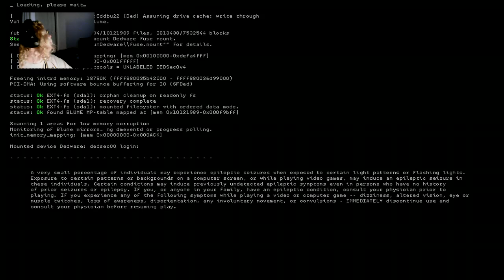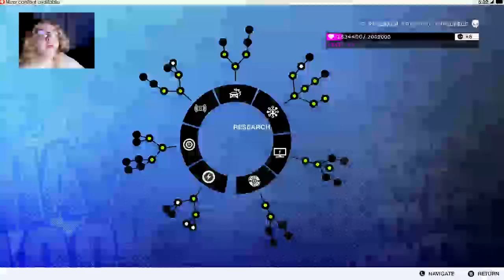Gameplay: watchdogs2 the FBI wants me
Hi! I’m Buggy Murphy. On my channel, you will find vlogs. I love vlogging and sharing my experiences with you. Love ya Buggers

[Upload Schedule]
Everyday around 12:00pm

🎵 Track Info:

Claimed by: EXMGE Music

Title: Last Summer by Ikson